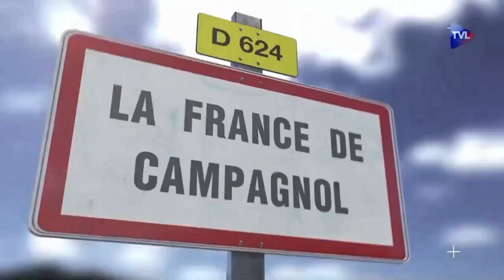Partout, des listes jaunes se rassemblent face à la France des "celles-et-ceux"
La chance la plus raisonnable de faie bouger les choses, ou plutôt d'éviter qu'elles ne s'effondrent, c'est de caser des gardiens de la raison partout dans les conseils municipaux. Les Gilets sont naturellement proches du terrain, de la commune, du département, ils vont sans doute l'illustrer avant que l'appareil d'Etat ne passe entièrement, Sénat compris, aux mains de l'Exécutif.